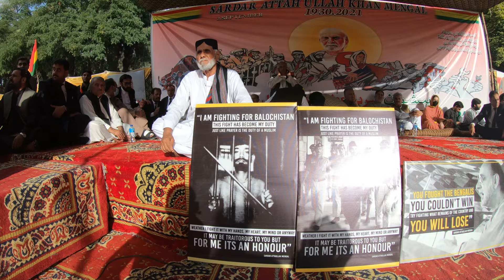🚨 PKMAP Leader Abdul Rahim Ziaratwal Explosive Speech in Quetta! 🔥 | “Balochistan Assembly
بلوچستان کی اسمبلی بلوچ پشتون عوام کی نمائندہ اسمبلی نہیں ۔۔الیکشن فروخت کیا گیا ‘ اربوں روپے لوٹے گئے ہیں۔۔ پشتونخوا ملی عوامی پارٹی کے رہنما عبدالرحیم زیاتوال کا کوئٹہ میں جلسے سے خطاب
🚨 PKMAP Leader Abdul Rahim Ziaratwal’s Explosive Speech in Quetta! 🔥 | “Balochistan Assembly Not Representative!” 😡 | Allegations of Election Fraud & Corruption 💰